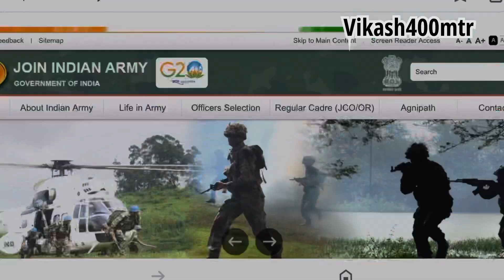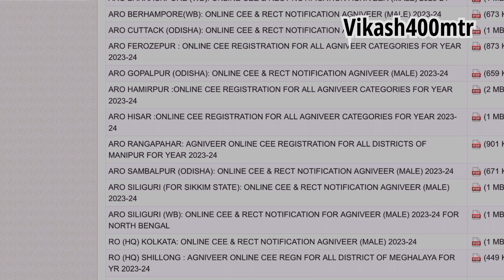Agniveer Army New Bharti 2023-24 😱 Notification out Agniveer bharti ✅ online apply date❓army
assam regiment centre relation bharti 2023 assam
rifles tradesman recruitment 2023 | aoc centre relation
bharti 2023 | aoc centre secunderabad relation bharti
2023 | para regiment centre relation bharti 2023 | para commando bharti 2023 date | army agniveer relation
bharti 2023 | meg centre bangalore relation bharti 2023
I madras regimental centre relation Bharti 2023 | Army sports bharti 2023 | Army sports quota bharti 2023 |
Army relation sportsman bharti 2023 | Sportsman army bharti 2022 | indian army sportsman bharti 2023 | 1 STC
Jabalpur Relation Bharti 2023 | Army Relation Bharti
2023 | Army Agniveer Relation Bharti 2023 | agniveer army rally 2023 indian army agniveer rally selection
process | agniveer bharti 2023 | army agniveer bharti
2023 | army agniveer rally bharti 2023 | 2023 ki army
bharti kab hogi | agniveer apply online 2023 | AGNIPATH ARMY Vacancy 2023 | Agniveer Army Bharti Rally 20221
I Join Indian Army 2023 | Join Indian Arm Agniveer Rally
2023 | Indian Army Rally Notifation 2022, Join Indian Army 2023 | Agniveer Army Diect Rally 2023 | New Vacancy Indian Army Agniveer Rally 2022 | Army
Agniveer GD Recruitment 2022 | Army Agniveer
Tradesman Vacancy 2023 | Indian Army New Vacancy

अगर आप किसी भी डिफेंस लाइन की तैयारी कर रहे हो और आप को फिजिकल में प्रॉब्लम आ रहा है तो Mai आपका हेल्प कर सकता हूं आप मुझे इंस्टाग्राम अकाउंट में DM KAR SAKTE HO👇🏻

में विकास कुमार
     प्रोफेशनल एथलीट और नेशनल मेडलिस्ट आपका स्वागत करता हूं और जो भी में रनिंग tips देता हूं वह खुद में अपना बॉडी में क्या हूं और मैं ट्रेनिंग करता हूं और इस्लिए में जो भी रनिंग टिप्स दूंगा वह सबसे बेहतर दूंगा ✅